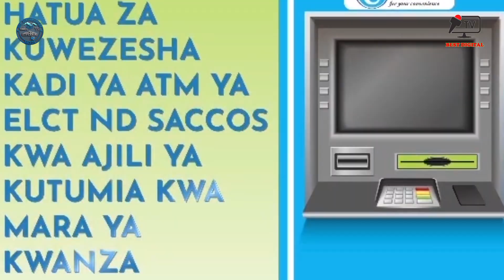KKKT CHAMA CHA USHARIKA WA AKIBA NA MIKOPO "ELCT ND SACCOS..KUSHIRIKI KILI MARATHON 2024..